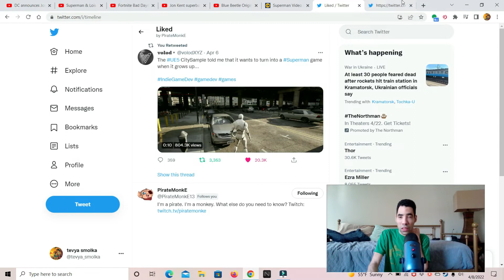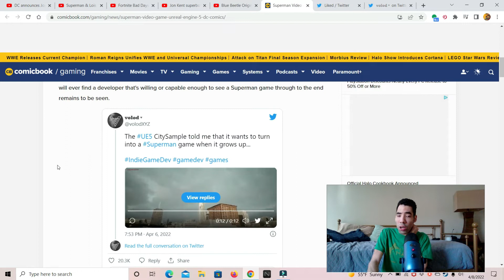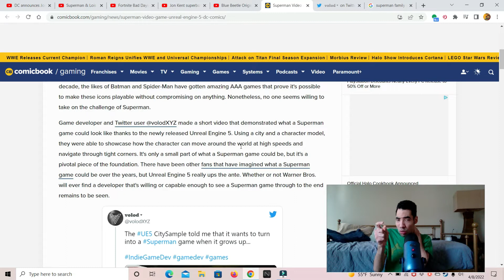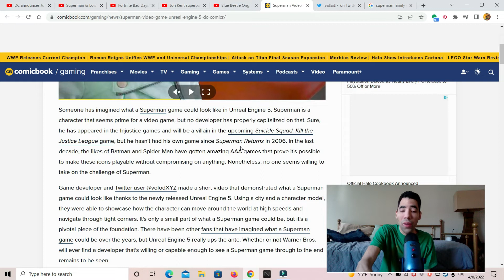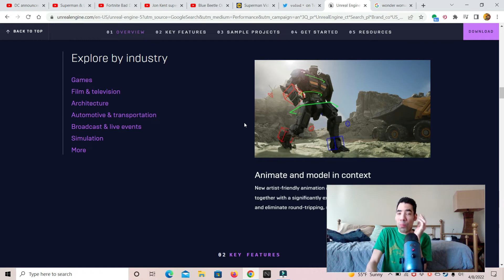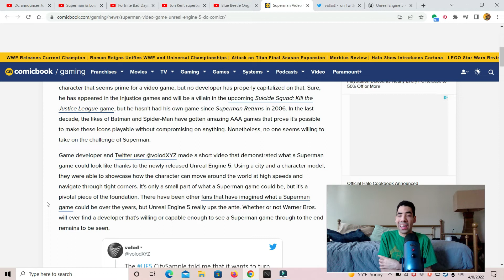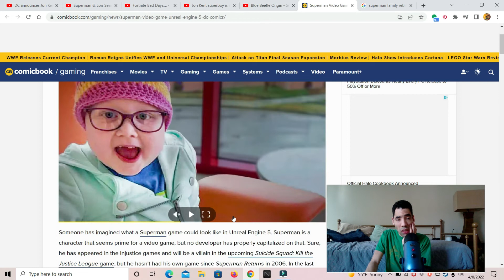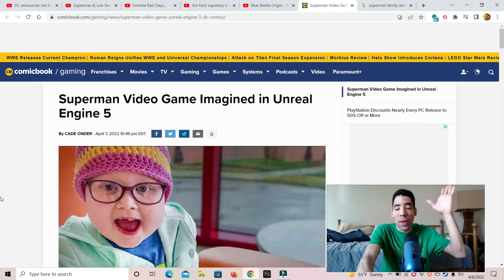Superman video game imagined in unreal engine 5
My opinion on Superman game imagined in unreal engine 5 so enjoy the show also please comment down below and tell me what you guys think about this news do you like it do you hate it also like my facebook page follow me on twitter and please subscribe to my channel